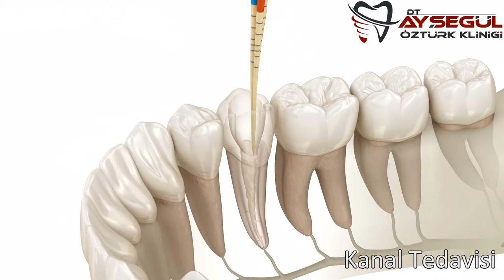Kanal Tedavisi | Endodonti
Diş tabakalarının altında, damar ve sinirlerin bulunduğu yerin herhangi bir nedenle iltihaplanması durumunda yapılması gereken tedaviye kanal tedavisi denir. Kanal tedavisi, dişin sinirlerinin alınıp, kanallarının steril edilmesi ve kanal dolgu maddesi ile doldurulması işlemidir. Pin, madde kaybı çok olan dişlerde dolgunun tutuculuğunu artırmak için kullanılır.
Kanal tedavisinin amacı, çürükler dolayısıyla kaybedilebilecek kötü durumdaki dişlerin, mikroplu tüm kısımlarının temizlenerek, uzun süre daha ağızda kalmasını sağlamak, diş kayıpları dolayısıyla oluşabilecek hem maddi hem de manevi açıdan sizleri zorlayacak daha ileri tedavilerin önüne geçmektedir.

İngilizce Açıklama: Root canal treatment
* Şeffaf Plaklarla Ortodonti (Diş Çapraşıkların Tedavisi)
Tedavilerle ilgili ayrıntıları adresimizde bulabilirsiniz.